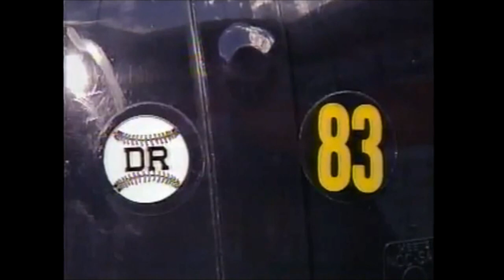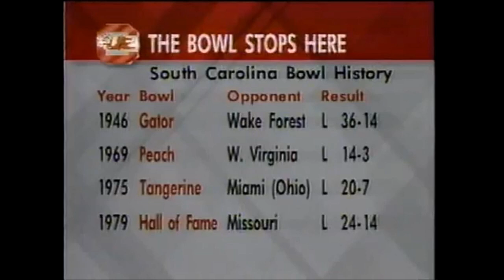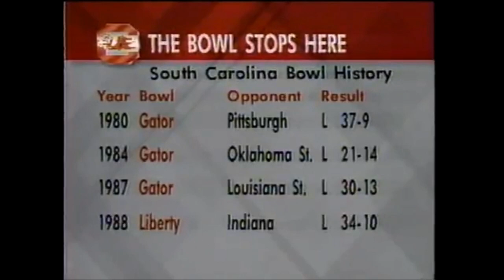1995 Carquest Bowl (South Carolina vs. West Virginia) HD [1080]